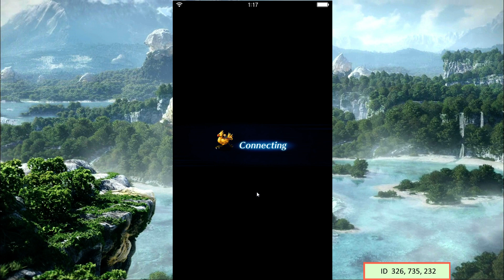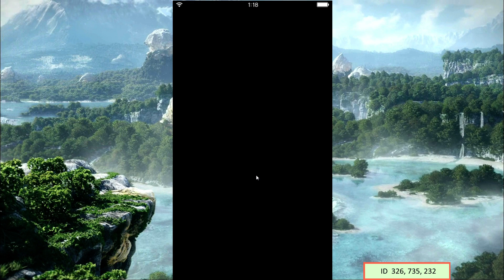Final Fantasy: Brave Exvius #9 Release voraus!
Es geht schnell auf den Release zu! Hoffentlich dann auch mit schneller mehr Content. ^^

Solltet ihr irgendwelche Fragen oder Vorschläge haben, schreibt sie einfach als Kommentar unter ein Video, schickt mir eine Nachricht(auf G+, im Forum oder Line), oder macht ein Video drüber und hängt es als Videoantwort an.
Da sind eurer Kreativität keine Grenzen gesetzt. ;)